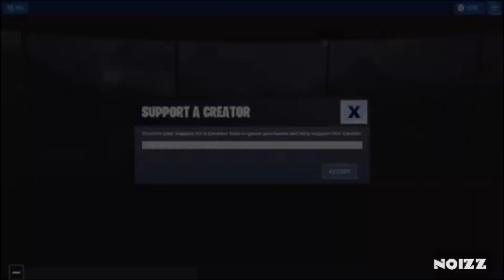When Fortnite Mobile Actually Updates...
Welp I got bored 🤷🏾‍♀️